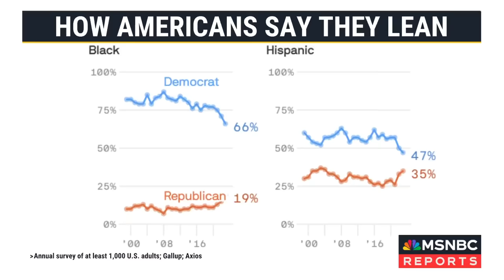RNC shakeup with Trump loyalists 'sends message' about what to expect ahead of election: Maya King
The Republican National Committee elected an "Election Integrity Chief" and is also shutting down community centers aimed at minority outreach. New York Times politics reporter Maya King and Washington Post national columinst Philip Bump join Katy Tur to discuss the shakeup.